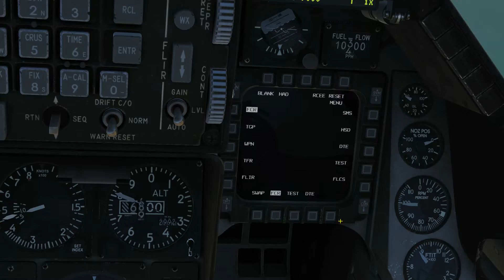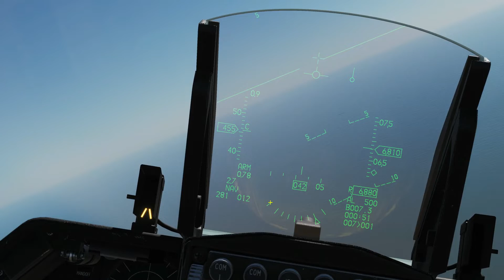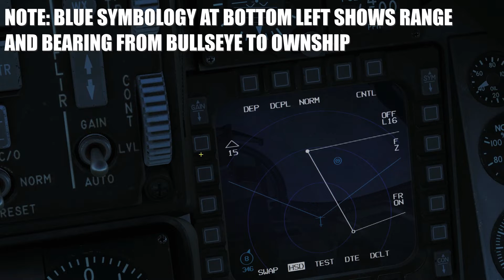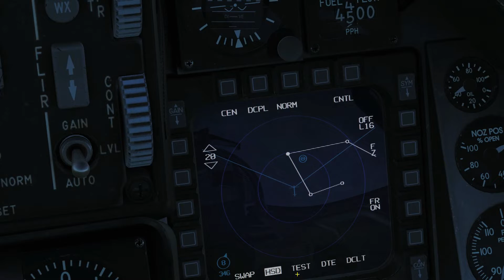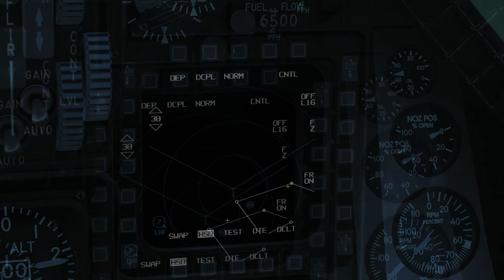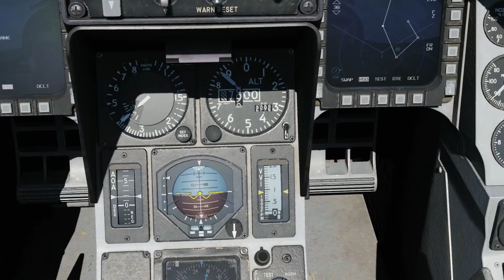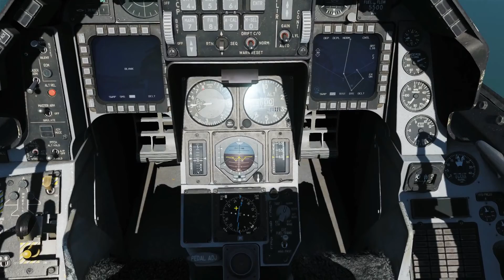F-16C Viper: EGI Navigation & Steerpoint Manipulation Tutorial | DCS WORLD